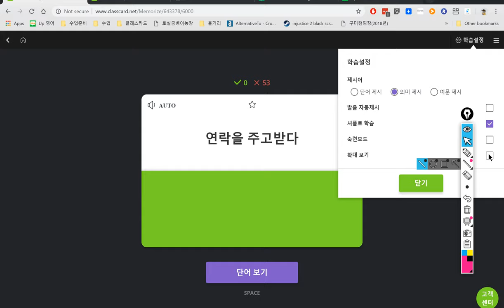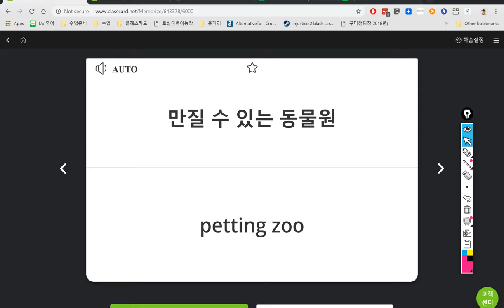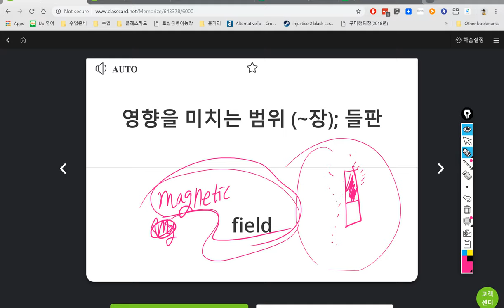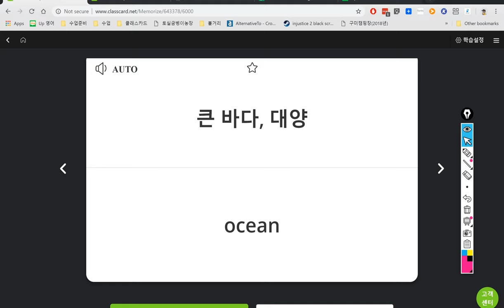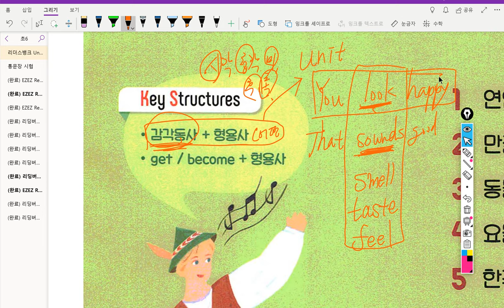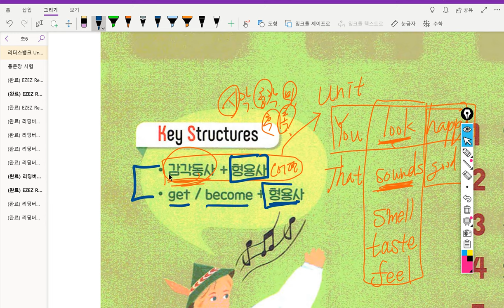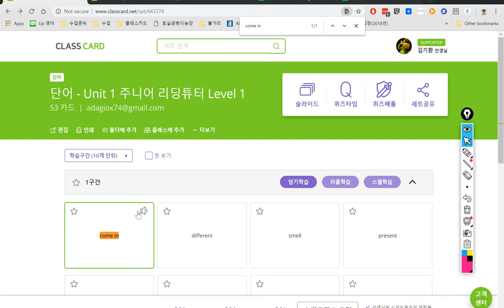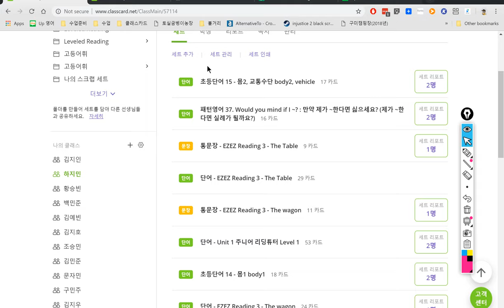6학년 2019년03월27일